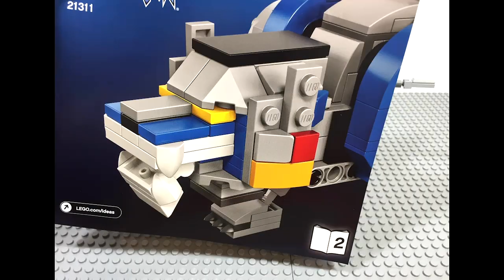樂高逐格開箱影 Voltron - 21311）| 囂搞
樂高竟然做了聖戰士的主題！！！！
這根本就是童年兩大回憶合體啊！！！
所以我真的超級無敵認真的拍了這個搞剛開箱（勸敗文）！
最後有寫總共拍了幾張照片（還有我想像兩隻聖戰士的對話ㄎㄎ）
STARTO！